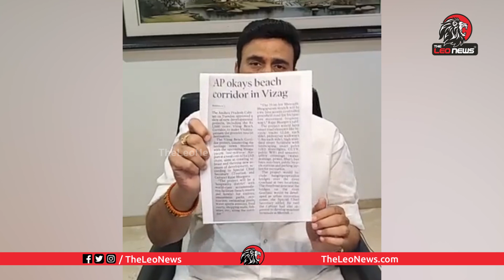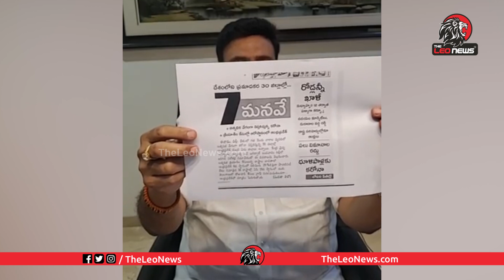Hats off YS Jagan : MP Raghu Rama Krishna Raju Satires on YS Jagan over Covid Situation in AP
TDP woman Activist Stright Question to YS Jagan and Adimulapu Suresh over AP Board Exams 2021

AP 10th and Inter Students Demands CM YS Jagan to postpone Board Exams 2021 | Leo News

AP Inter Student Strong Question to Education Minister Adimulapu Suresh & AP CM YS Jagan | Leo News

Leo Politics

Leo Health

Leo Entertainment

Leo Devotional